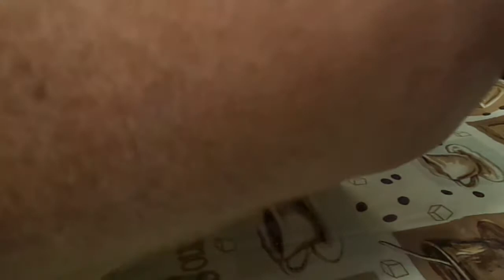simple book mold pull! sucks!fail!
don't use pillow fibers on tough pulls!
got some distortion! man this sucks!